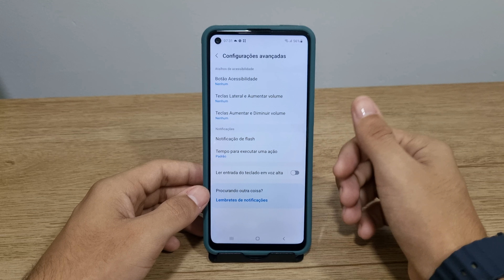Tela do Galaxy A21s piscando? Como resolver!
Fala pessoal!! vou mostrar nesse video passo a passo de como resolver problema da tela do Galaxy A21s ficar piscando
✩ Redmi Note 9 64G / 128GB
✩ Redmi Note 9S 64G / 128GB
✩ Poco X3

★Contato de parcerias:
✩ Poco X3